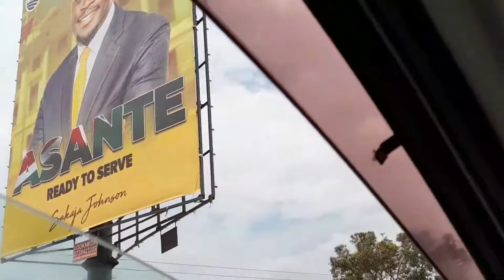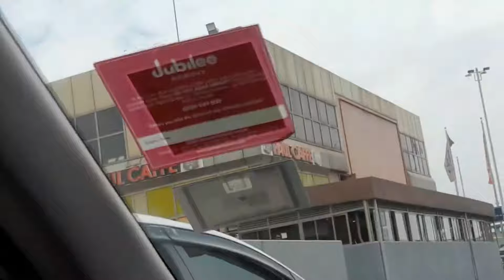SHOCKING! The TRUTH Behind AirBNB GÌRLS' D3ATH | Naija MEN On The Spot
What the hell is going on in the 254?